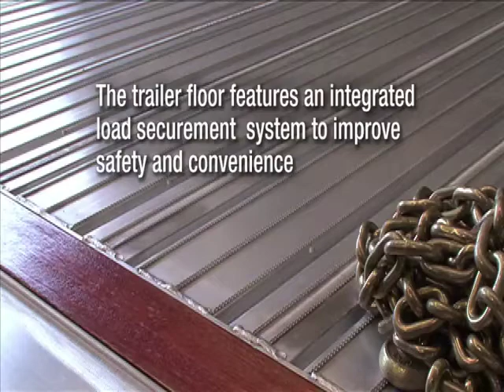2019 FONTAINE 48X102 REVOLUTION ALUMINUM FLAT For Sale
Title: 2019 FONTAINE 48X102 REVOLUTION ALUMINUM FLAT For Sale